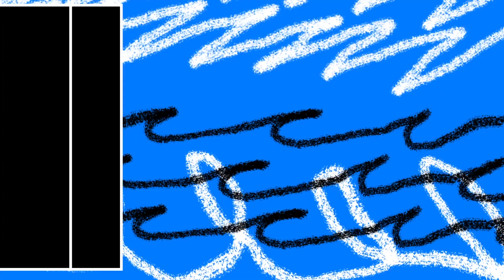Ricon Sapiência :: Mundo Manicongo